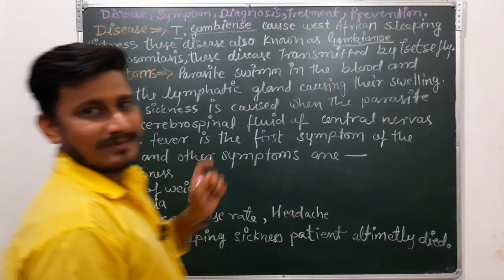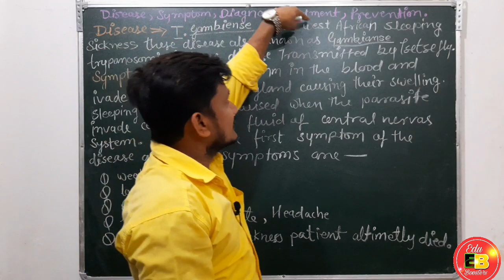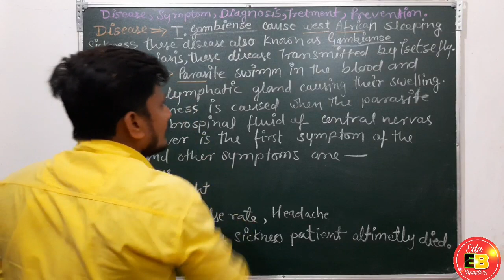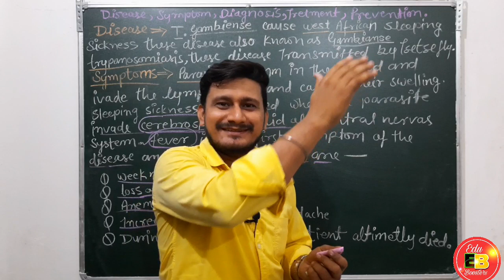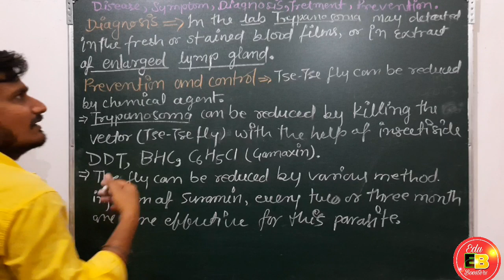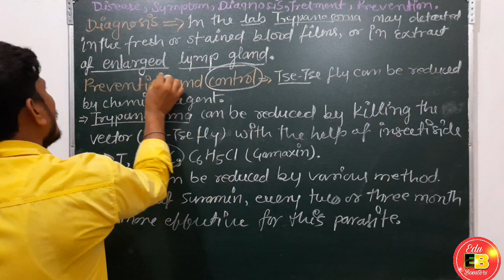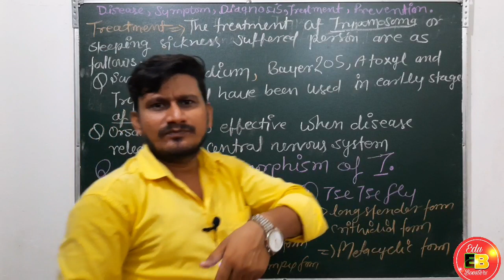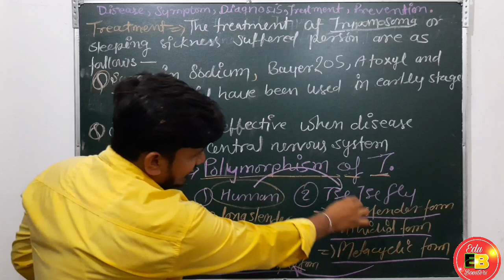Trypanosoma|Sleeping Sickness Disease|Diagnosis, Prevention and Treatment | B.Sc.3rd year zoology